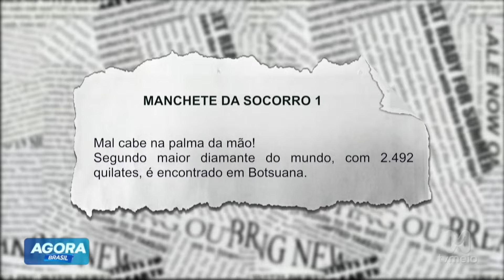Segundo maior diamante do mundo é encontrado em Botsuana